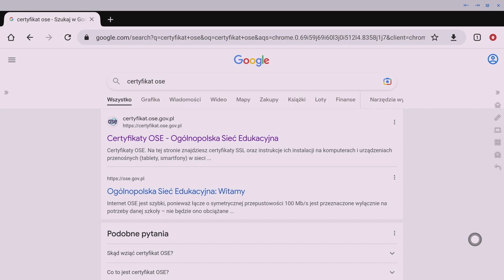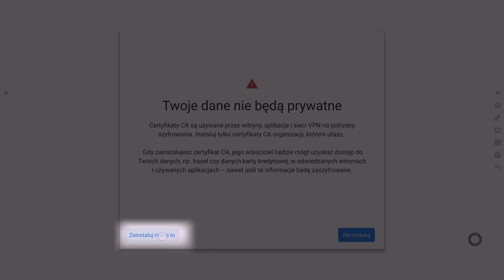Instalacja certyfikatów typu OSE (CA) w monitorach myBoard z serii GREY ROCK